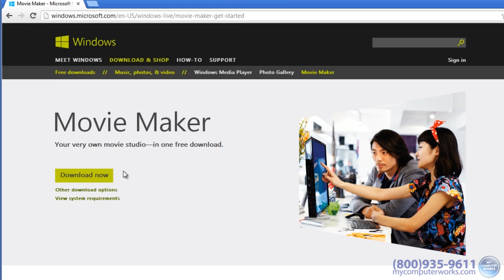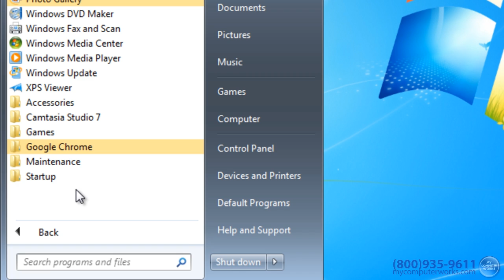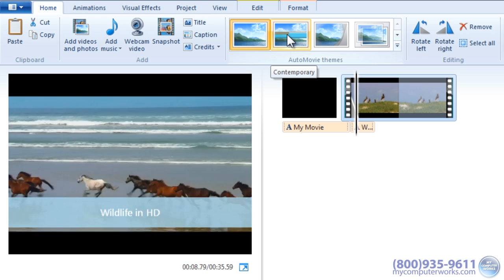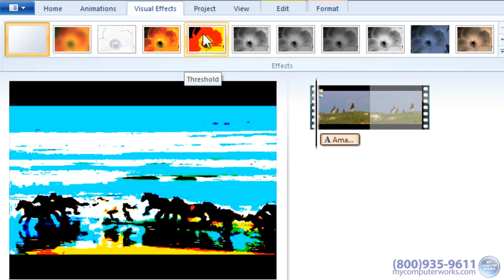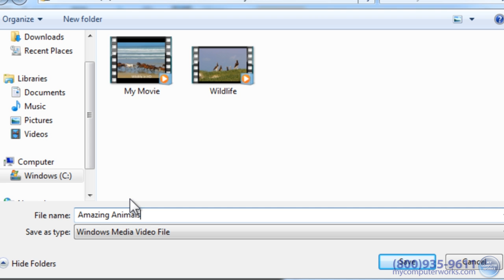Create Movies Easily with Windows Movie Maker!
Learn how to quickly and easily create great-looking movies with Windows Movie Maker!

Become a fan of My Computer Works on Facebook!